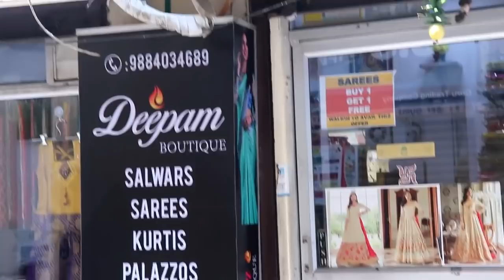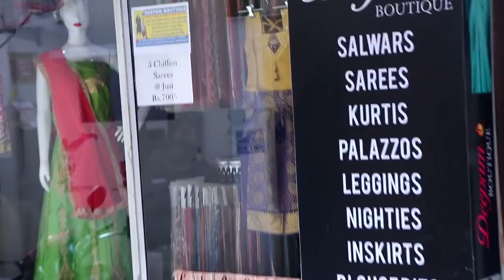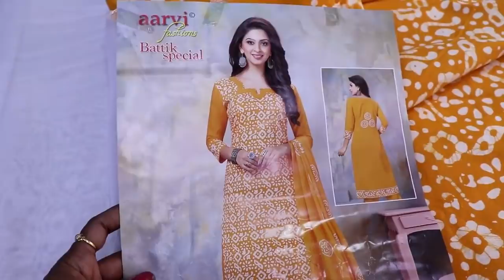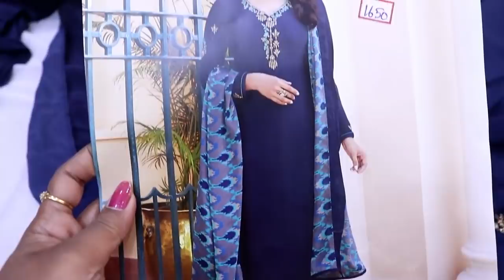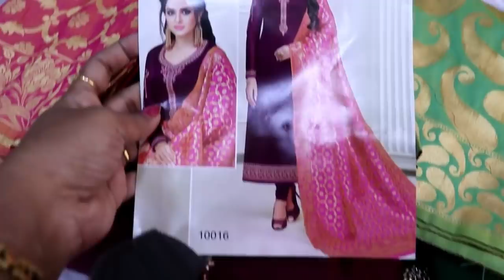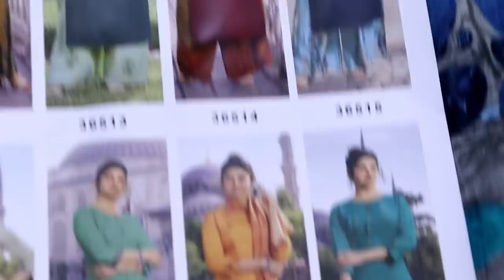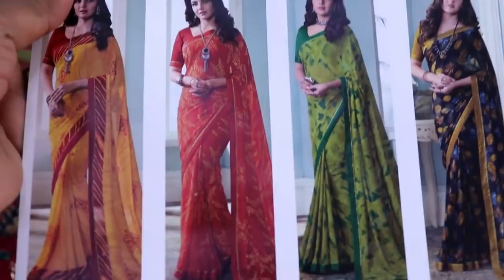Mylapore Aarani Silk Silk cotton Designer| Mylapore Designer Sarees Chudidar Materials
In this video about cotton,Silk Cotton,Arani Silk,Palazoo and Chuidars.Hope you all like it.

Address
Deepam Boutique
63,Adam Street
Mylapore 600 004